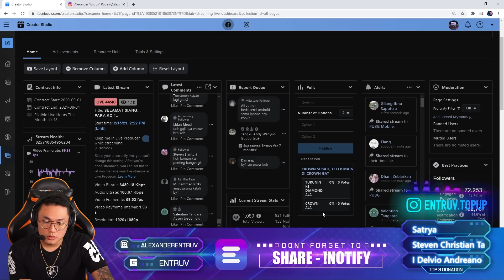KOMPILASI TOO SOON TERNGAKAK! - PUBG MOBILE INDONESIA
► Topup di Entruv : @entruv.topup
► Follow Instagram : @alexanderentruv dan @entruv.topup

Device yang di pake: Iphone 11 Pro Max